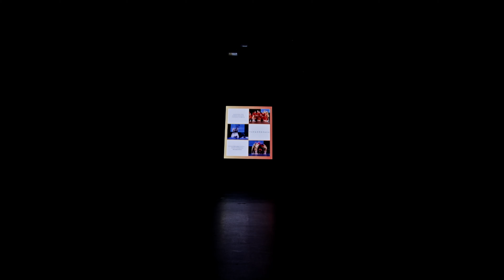Юбилей КСХ ПараLLельКа